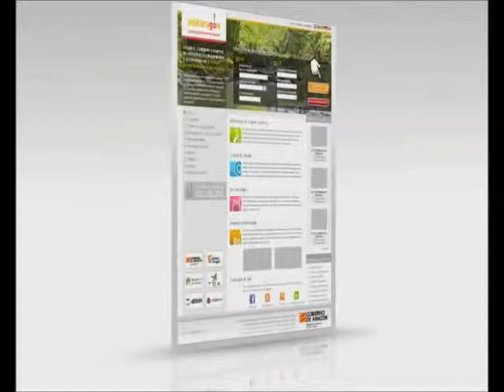Visitaragon.Micología en el Moncayo 2011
Otoño Micológico 2011 en San Martín de la Virgen del Moncayo (Zaragoza)